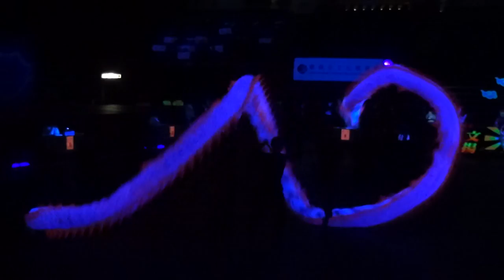鱷魚恤世界香港夜光龍醒獅錦標賽2016 龍 新加坡 Singapore 20160109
Crocodile World Hong Kong Luminous Dragon Dance and Lion Dance Championships 2016 dragon Singapore 20160109